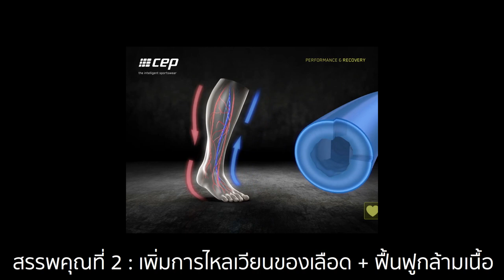รักษาอาการบาดเจ็บจากการวิ่งง่ายๆด้วยตัวเอง | อุปกรณ์บรรเทา ราคาสบายกระเป๋า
อุปกรณ์บรรเทาอาการบาดเจ็บจากการวิ่ง :
- ที่รีดกล้ามเนื้อ
- เจลเย็น
- ถุงเท้าวิ่ง(แบบแยกข้างซ้าย-ขวา)

0:43 DJ Quads - A Coffee To Go